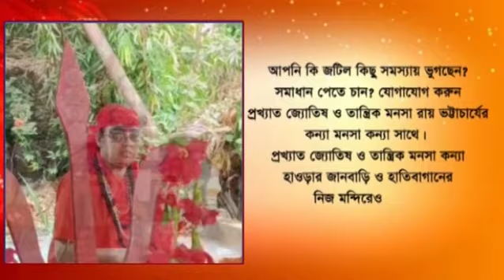Bangaon: Shantanu Thakur is the candidate for Lok Sabha constituency Bangaon.